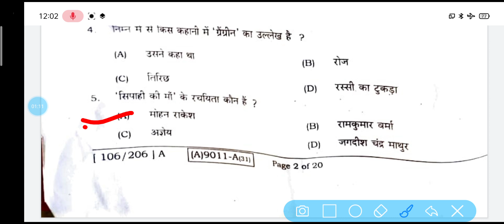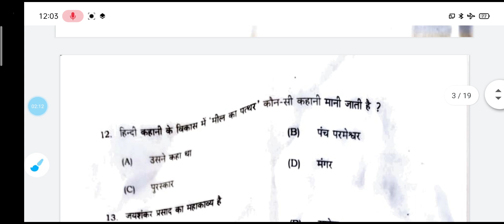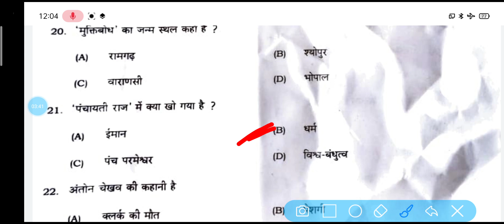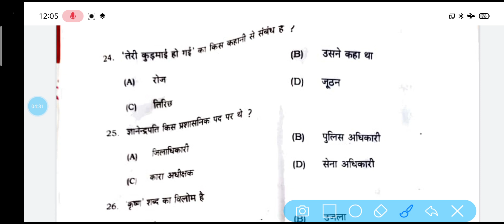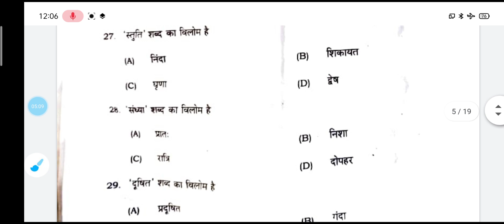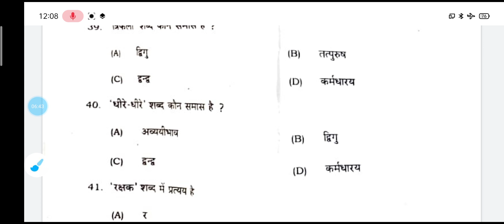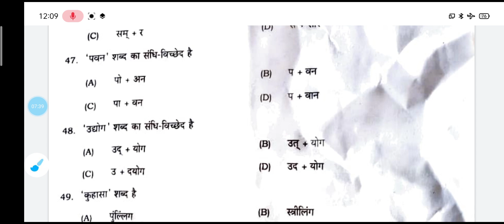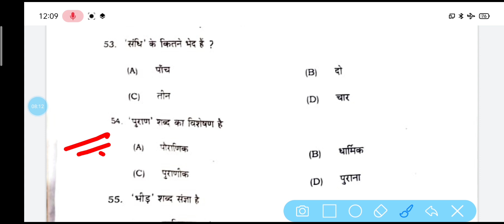Bihar Board Class 12th Hindi Answer Key 2021 !! Hindi Answer Key 2021 Annual Exam I.SC. & I.COM.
Bihar Board Class 12th Hindi Answer Key !! Bihar Board Inter Hindi Answer Key Solution
 @SCS EDUCATION
1st Setting Answer objective solve

#1/02/2021Answer Hindi,1 february answer key 2021

1st setting Answer key Hindi 12th,bihar bord intermitted Physic Objective Answer 2021,Bihar bord 12th Answer key 2021,Second Setting,5february Answer key

Bihar bord Hindi set A Answer key set A